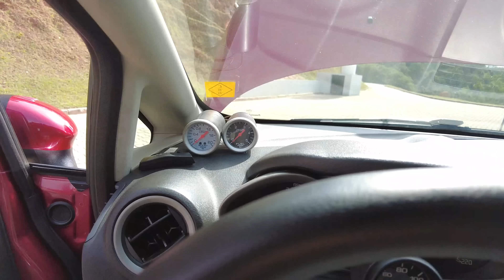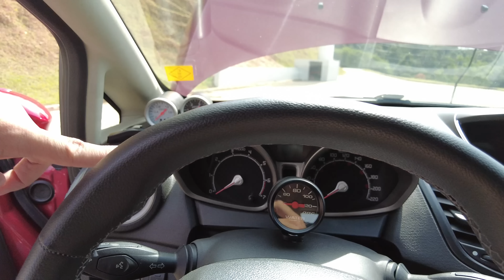NEW FIESTA com KIT TURBO para curtir no dia a dia!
Quadro Projetaço de hoje é dando rolê de New Fiesta TURBO!